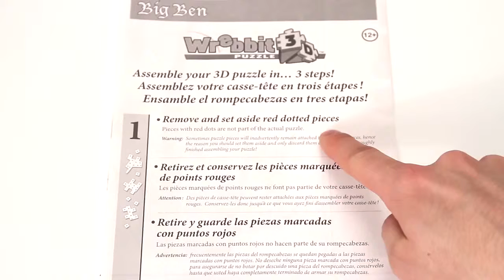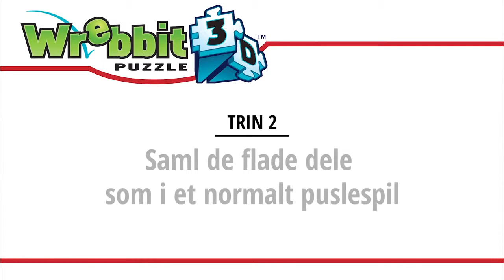Hvordan man samler 3D puslespil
Hvis du ikke har prøvet 3D puslespil før, så skal du prøve det her.

Det er virkelig noget, der sætter hjernens evne til at tænke i figurer, sammenhæng og i dimensioner.
Man starter med at dele brikkerne op og der er det en rigtig god idé at følge forslagene i pakken.

Vi foreslår at børn laver det med en voksen - hvis man laver det alene er aldersanbefaling 14 år